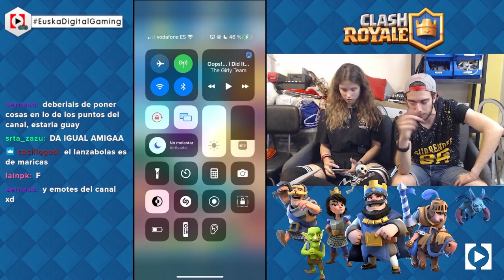⚔️ Aprende a castear Clash Royale ft. Gaizka e Irune ~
¿Quieres aprender a castear Clash Royale? ¿Estás atascado en Road to 5000 copas en el juegoo? En este stream de verano de EuskaDigital, disfruta con el espectáculo que nos proporcionan Irune y Gaizka en sus partidas casteadas.